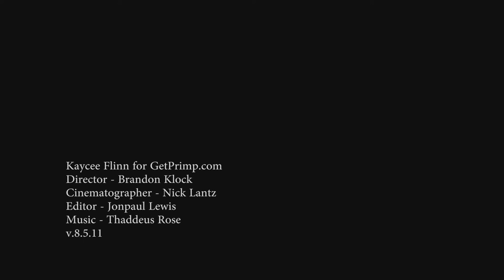Kaycee for GetPrimp.com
Model: Kaycee Flinn
Dir: Brandon Klock
DP: Nick Lantz
Ed: Jonpaul Lewis
Mu: Thaddeus Rose